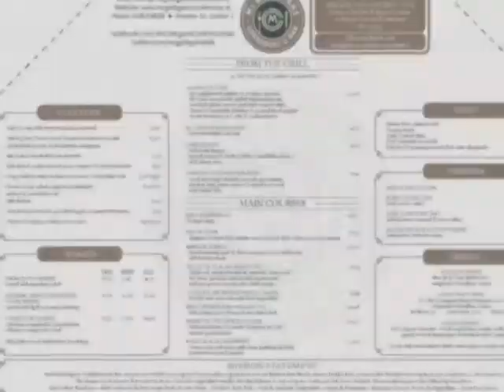McGettigan's Cookhouse & Bar Dublin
North Star Hotel
Mc Gettigans Cookhouse & Bar
Amiens Street
Dublin 1
Ireland